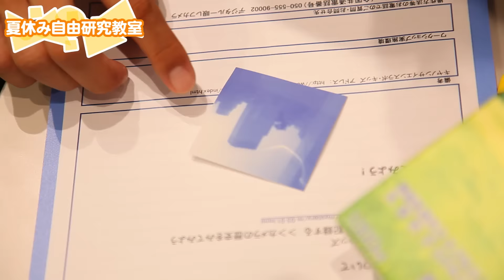キヤノンキッズパーク2015 自由研究教室編【キヤノン公式】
「夏休みはキヤノンのショールームで親子で楽しく過ごしていただきたい！ 自由研究のお役にたちたい！」そんな想いからスタートしたキヤノンキッズパークも、今年で6回目の開催となりました。
お子さまの笑顔や熱気でショールームが活気にあふれるこのキッズパークで、今年もたくさんの笑顔や元気をいただきました。
■「キヤノンキッズパーク2015」イベントレポート